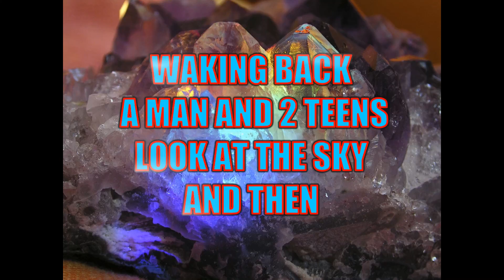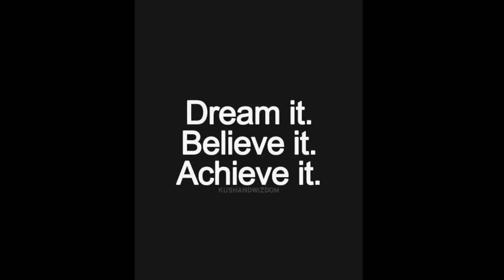CHIC ÉQUILIBRE - STRIX ALUCO THE STORY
THIS IS A NOCTURNE BIRD AND WE ARE 12 PM WHEN THAT HAPPEN!!!LET ME SHOW YOU WHAT HAPPEN WHEN YOU CHOICE LOVE AND YOU RISE ALWAYS YOUR ENERGY HIGHER EVERYDAY!CHECK OUT WHAT HAPPEN WHEN A SPIRIT GUIDE COME VISITE ME IN NATURE!